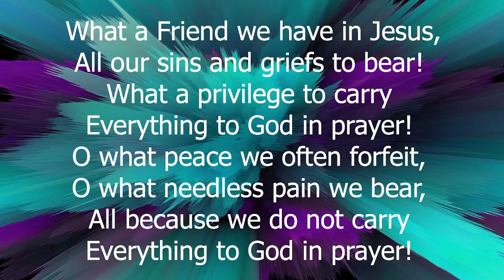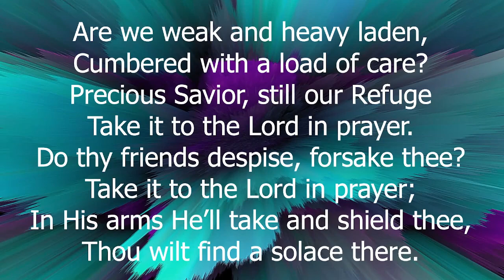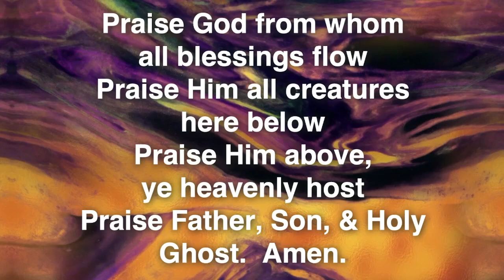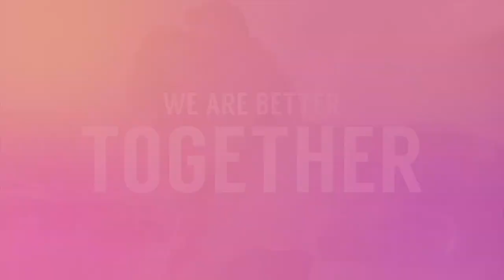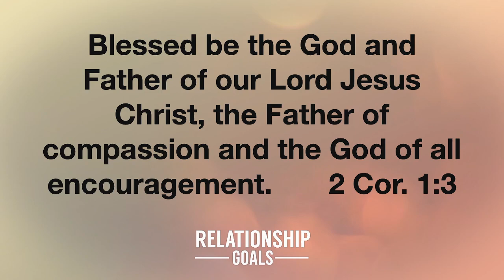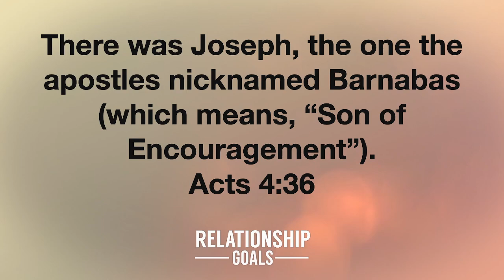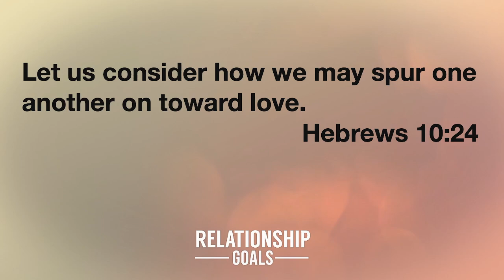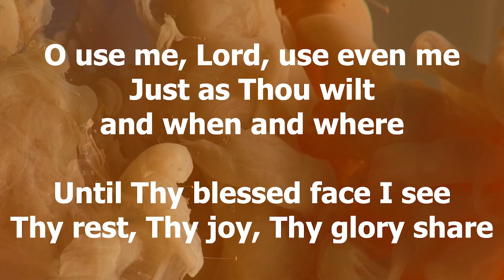Sunday Worship Service, October 20, 2024